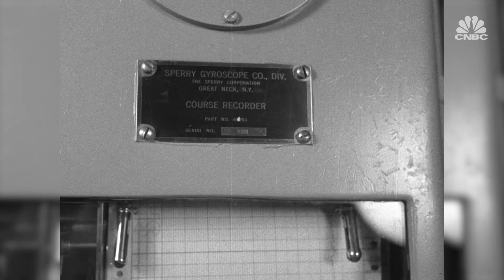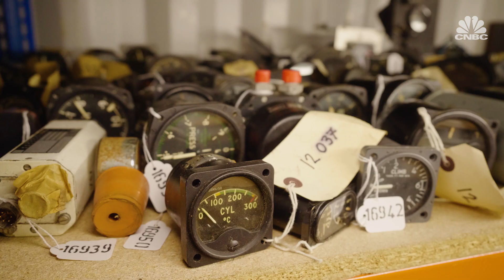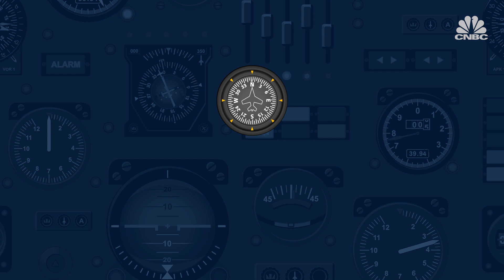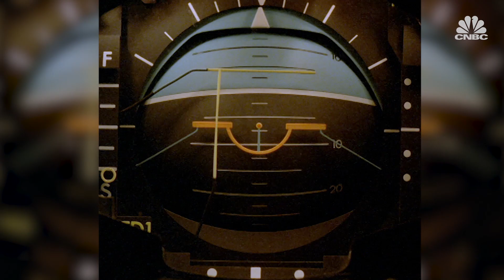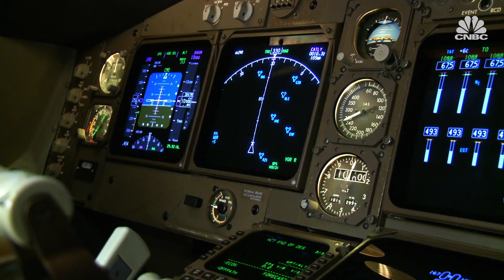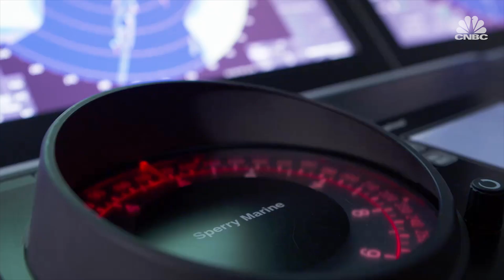This invention changed flying forever | CNBC Reports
Just over 100 years ago, the first flight demonstration of autopilot took place in Paris, an innovation that changed the aviation world forever. CNBC's Tom Chitty reports.